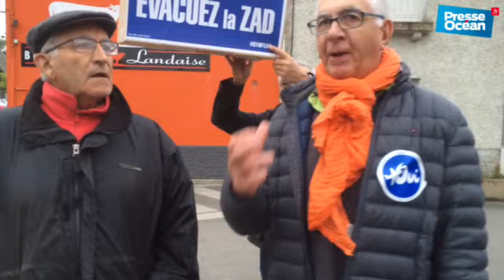Discussion entre Julien Durand, opposant historique, et Alain Mustière, pro-aéroport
NDDL